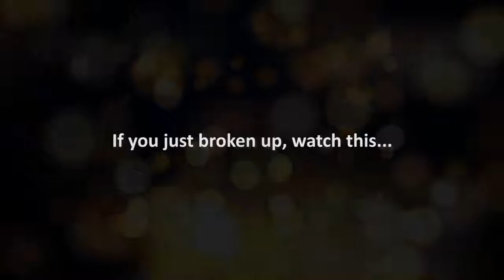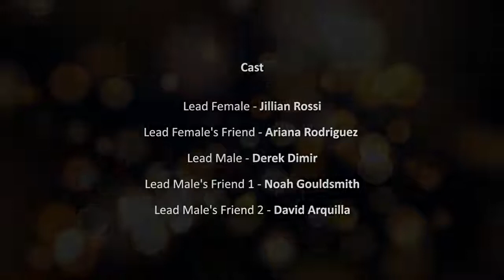Be Someone Who Makes You Happy